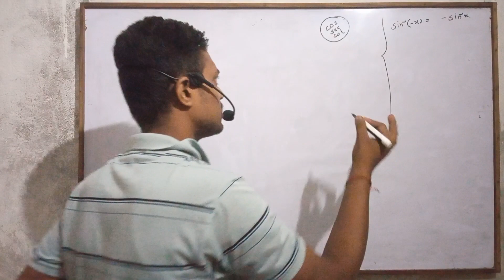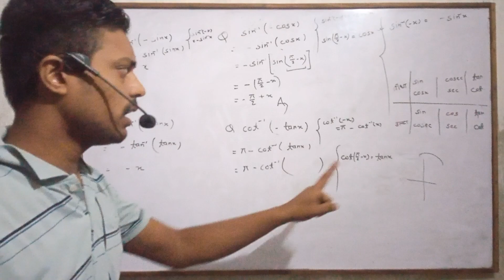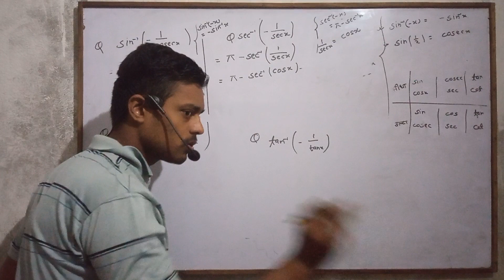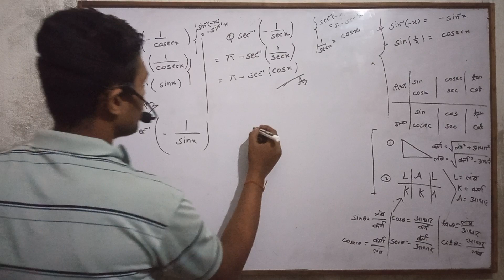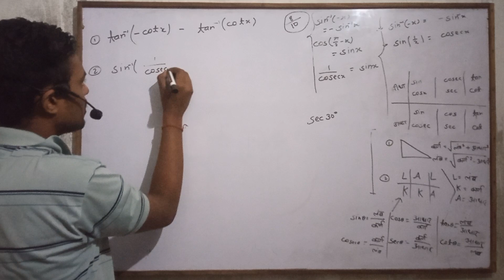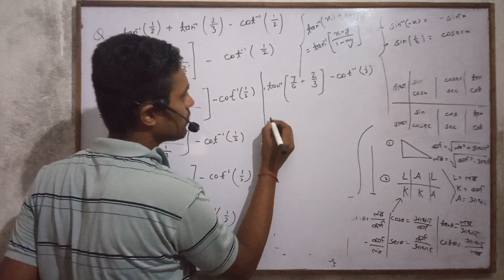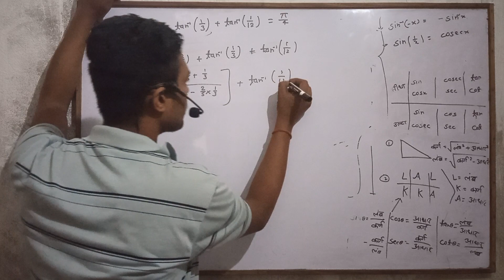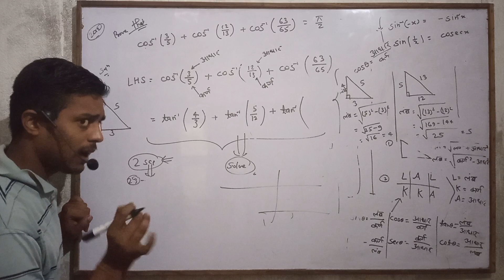प्रतिलोम त्रिकोणमितीय फलन (Inverse Trigonometric Function) || Lecture 4 || गणित कक्षा-12